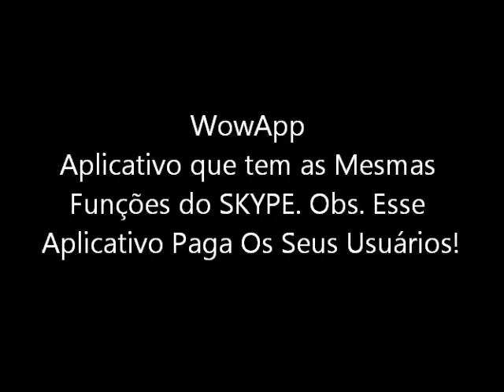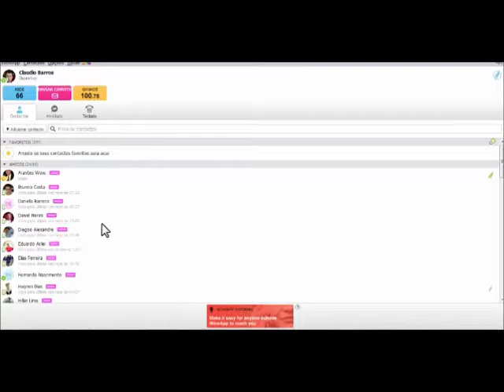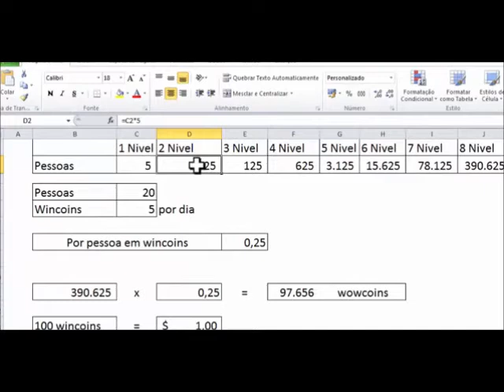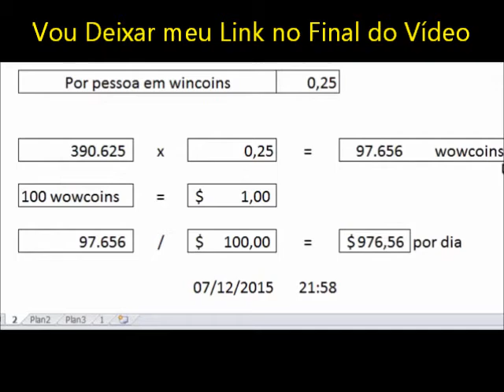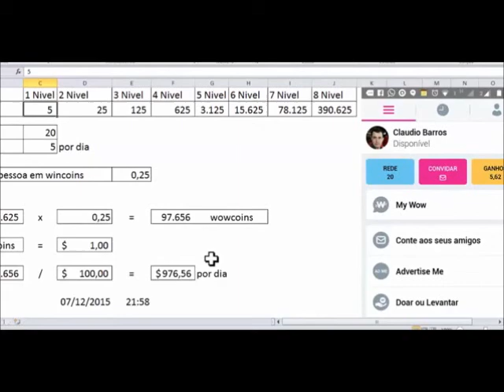WowApp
Segue O Link de Cadastro no Aplicativo WowApp;
Tem as Mesmas Funções Do SKYPE E WHATSAPP Chamadas de Vídeos e Ligações Grátis!